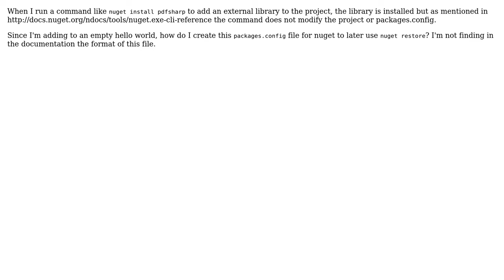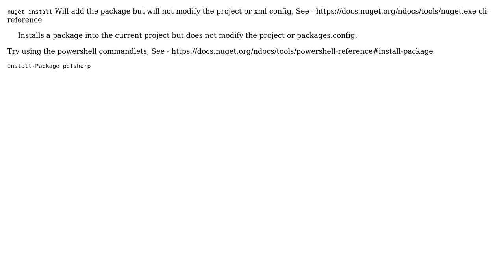How do I create a nuget packages.config file from the command line?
With thanks & praise to God, and with thanks to the many people who have made this project possible! | Content (except music & images) licensed under CC BY-SA | Music | Images & others | With thanks to user Kevin Smith user Grzegorz Adam Hankiewicz and the Stack Exchange Network Trademarks are property of their respective owners. You are responsible for your own actions.